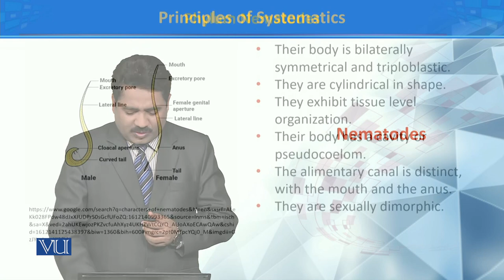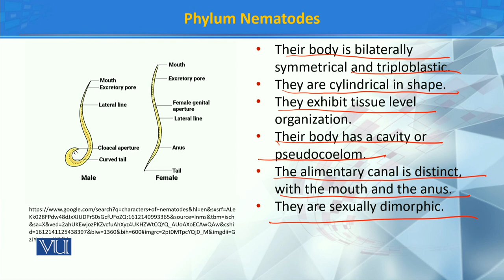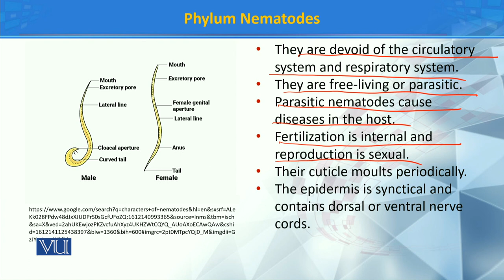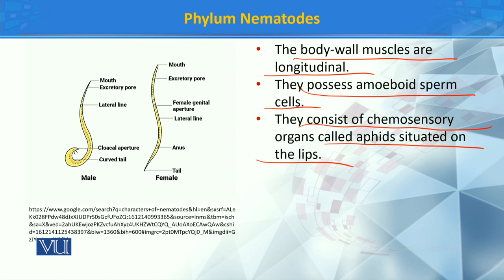Nematodes | Principles of Systematics | ZOO511T_Topic208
Topic208: Nematodes
by Dr. Muhammad Tahir